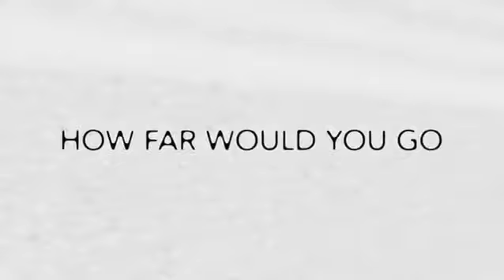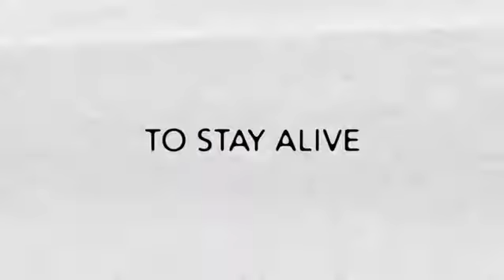Hunger (2010) Trailer